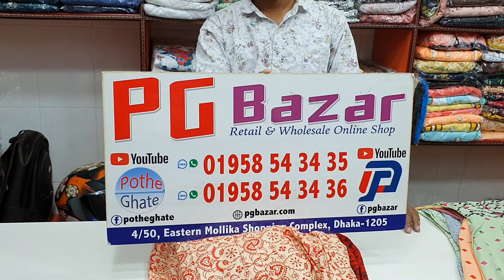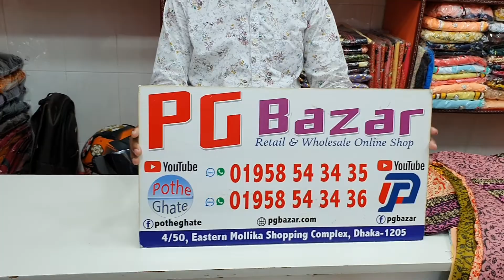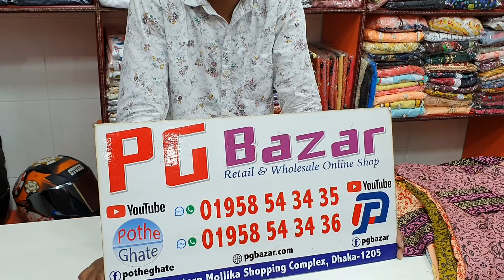ঈদ স্পেশাল কটন কুর্তি মাত্র 600 টাকায়!